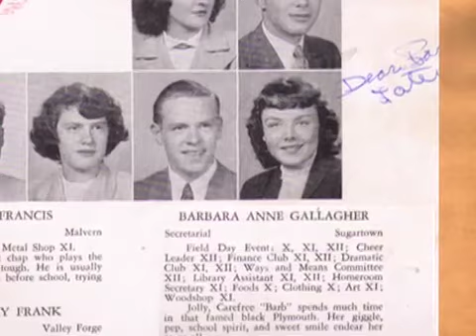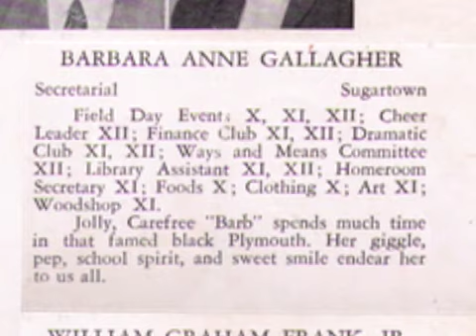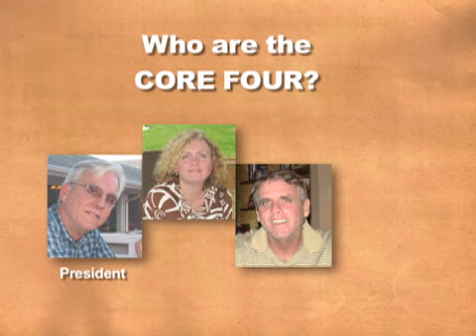Barbara Plank Biography